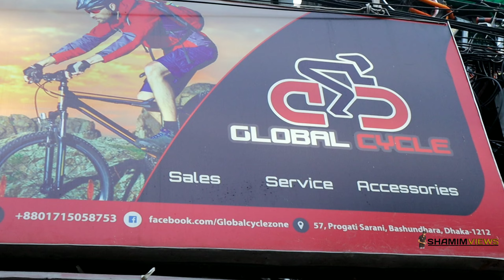Cycle price in bangladesh | Duronto cycle price in bd | Bggest cycle shop in Dhaka ! Bycycle price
Global Cycle Zone

Address : 57, Pragati Sarani, Jamuna Future Park Opposite, Bashundhara, Dhaka-1212,

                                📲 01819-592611